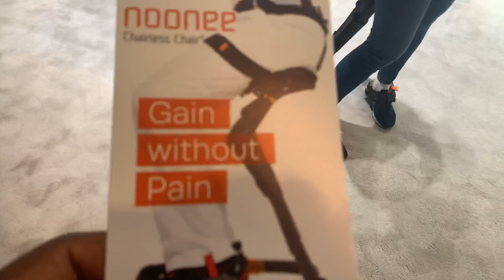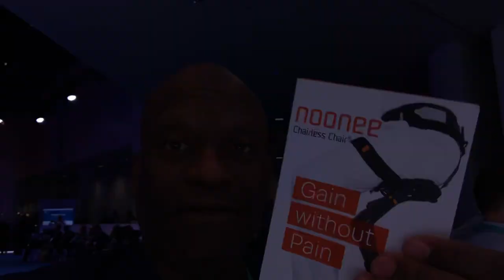The Noonie Chairless Chair Demo At CES Las Vegas 2020